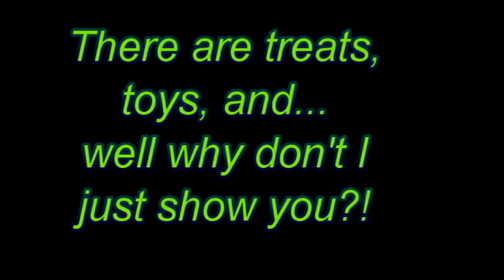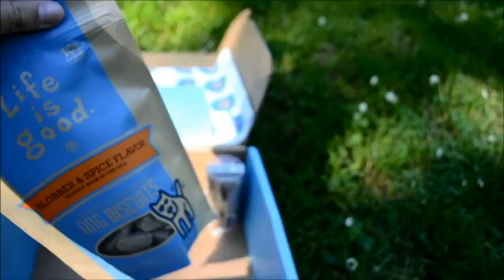Truly Pawsome Subscription Box!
We received this awesome subscription box from our friends, Truly Pawsome! (Their website is So we decided to make a little video to thank them!
If you want a full review and more in depth descriptions on the product, check out our blog post